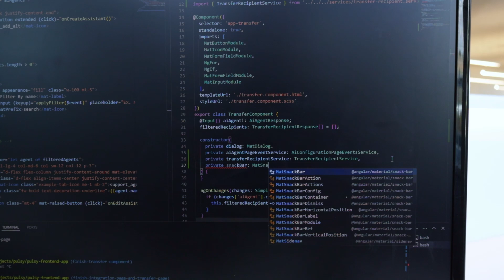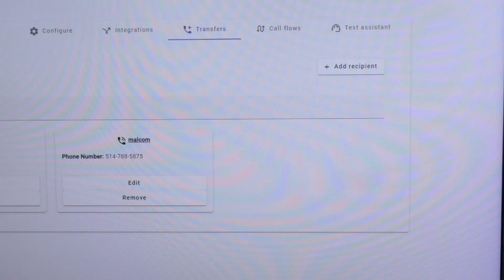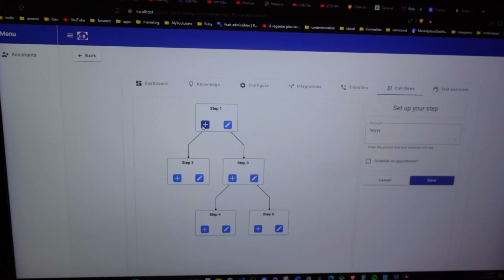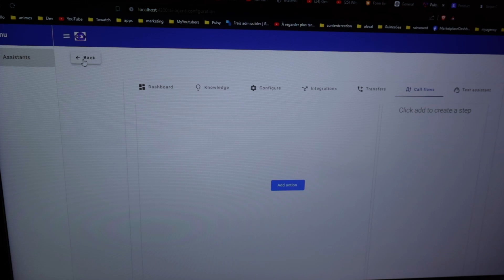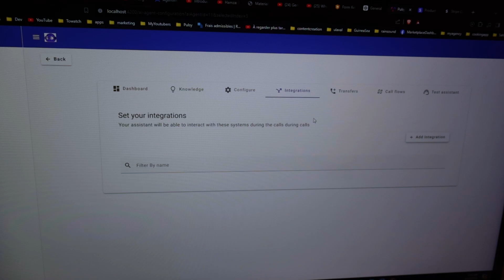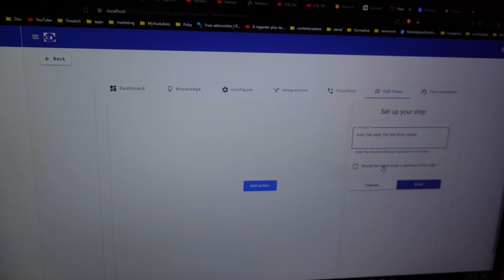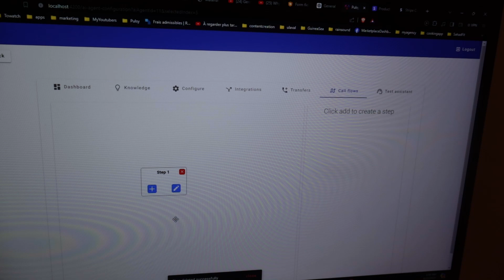Building an Ai Start-Up episode 11: Coding time